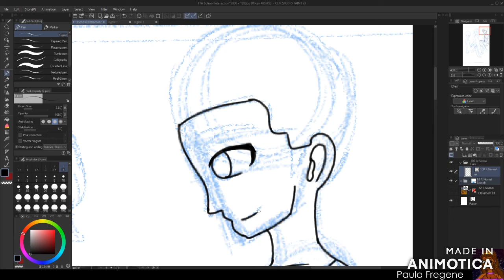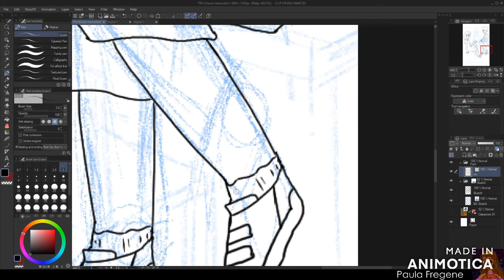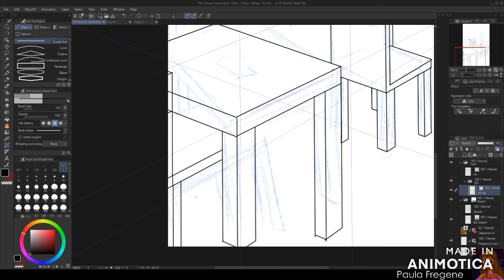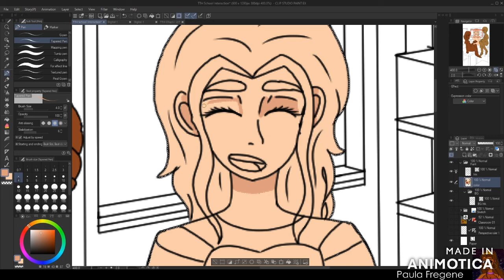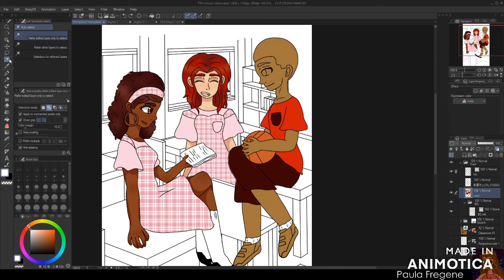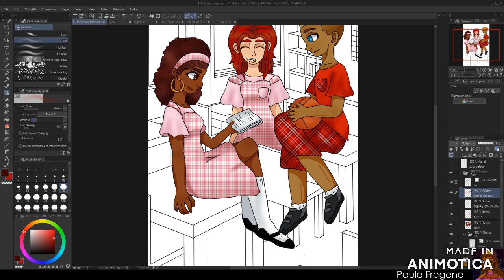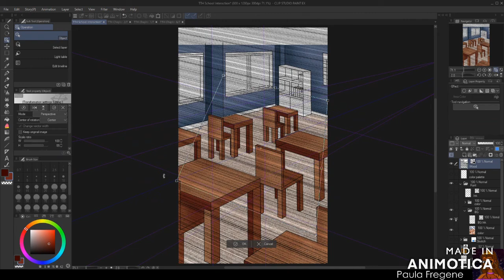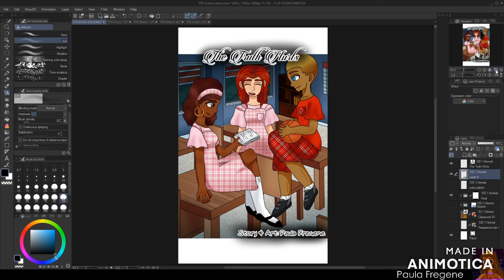Drawing My New Webtoon's (The Truth Hurts) Cover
That was quite tiring but fun at the same time. Though it took a total of two days (7 days). Please don't forget to also check out the webtoon itself and my other social media.